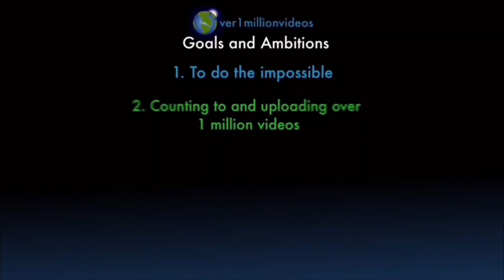Counting to ONE MILLION!!, This is Number 100,395